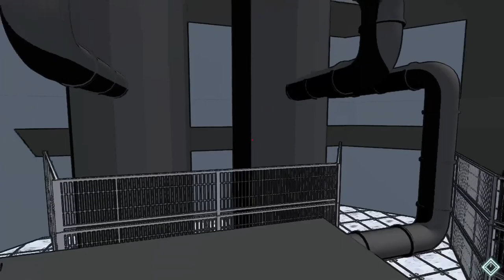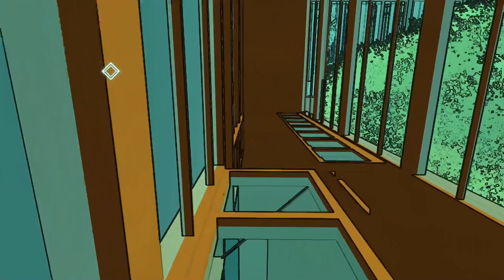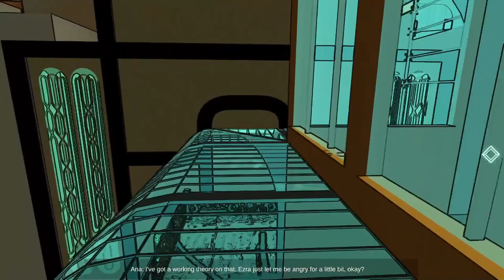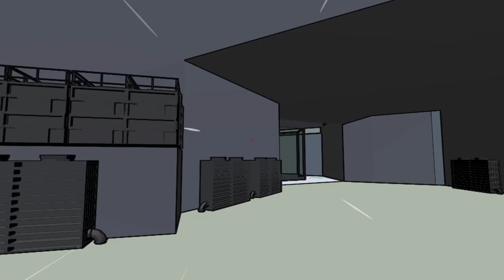Sunline - first-person 3D free-running game - gameplay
Sunline is a first-person 3D free-running game that follows Ana, a rebellious teen in the solarpunk city of Elyria, as she saves the city from a crushing storm.